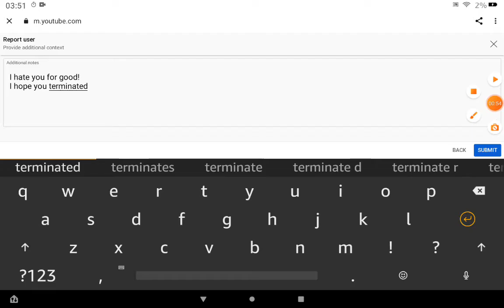I HATE ZUNE FAN FOR GOOD!!!!!😡 OR HE MAKE REMOVE EYEBROWS!!!!!!😡😡😡😡😡😡😡😡😡😡😡😡😡😡😡😡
I block zune fan
I report zune fan
I terminated zune fan

Rules:
1. no unsubscribe
2. no hate me
3. no terminated strike